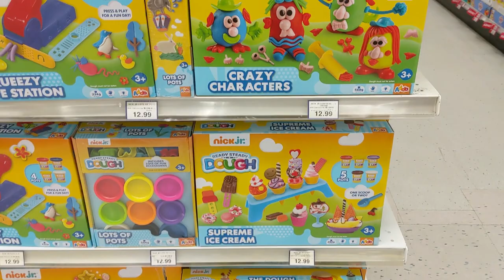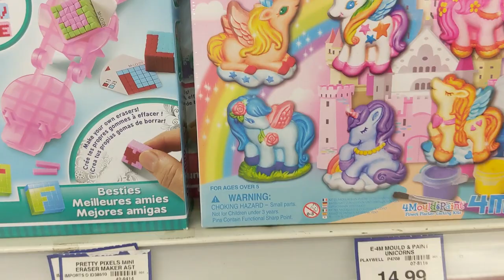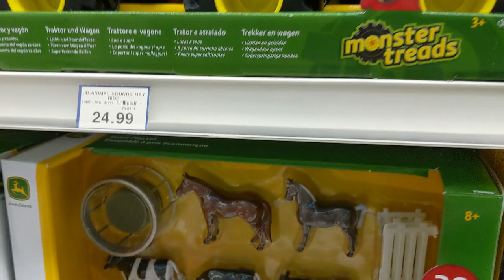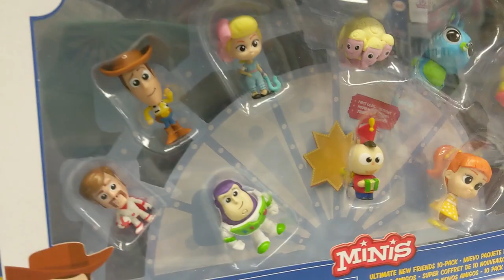TOYS "R" US Shopping | Baby Shark Play-Doh, Monster Trucks at Toysrus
TOYS "R" US Shopping | Baby Shark Play-Doh at Toysrus | Toys from Toys R us.

Jenny Pretend Play Toys R US store with her mom and brother.